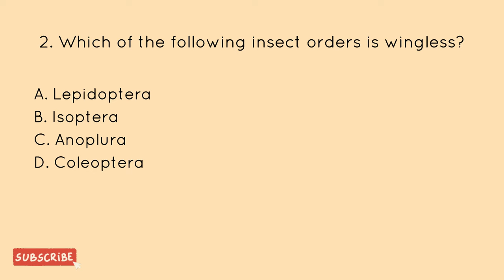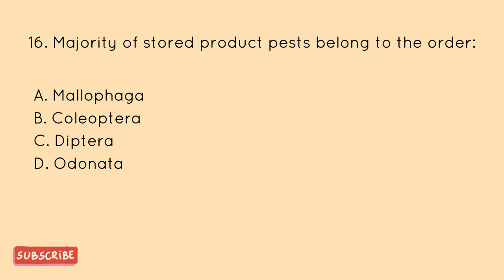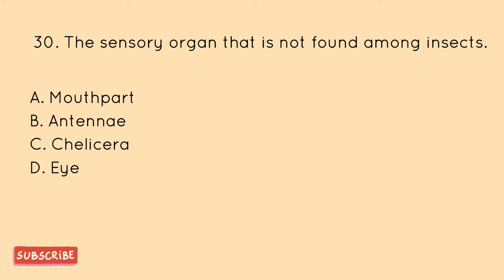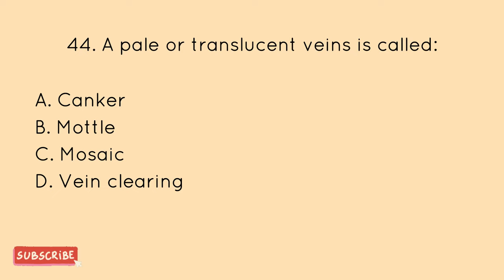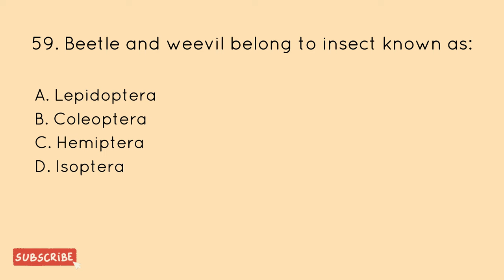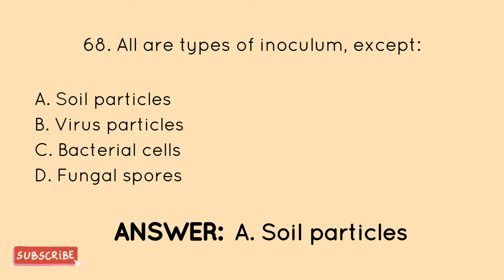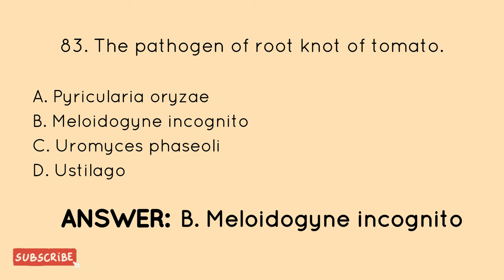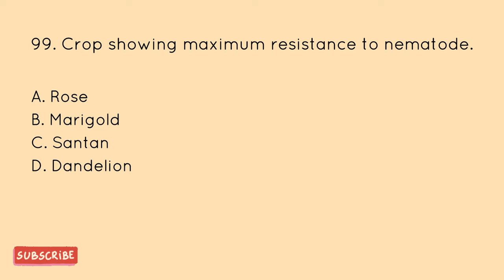CROP PROTECTION Reviewer Part II | Agriculturist Licensure Examination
Crop Protection Reviewer Part II with 100 items. Enjoy studying! Padayon ♥️